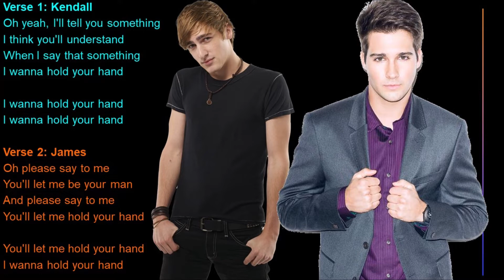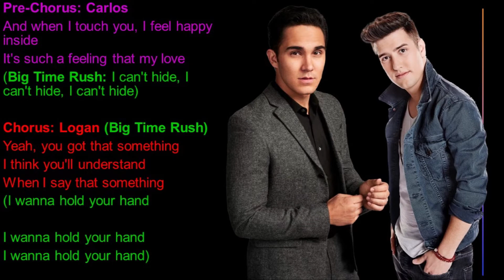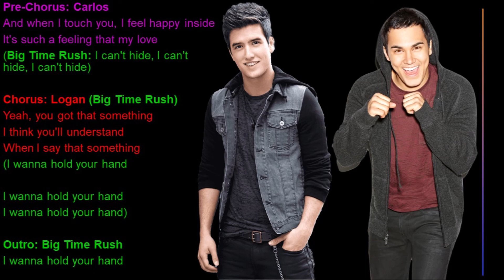I Wanna Hold Your Hand Big Time Rush Lyrics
Performed By: Big Time Rush
Sung In: Big Time Movie